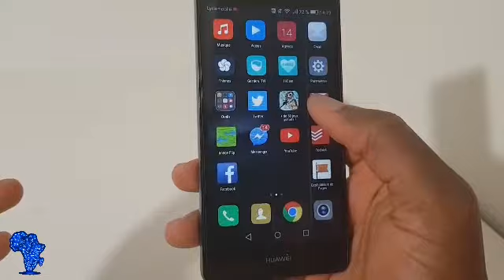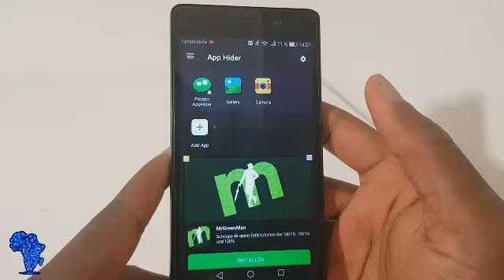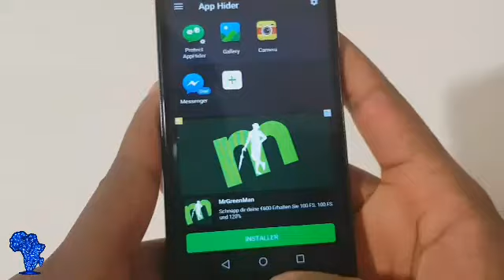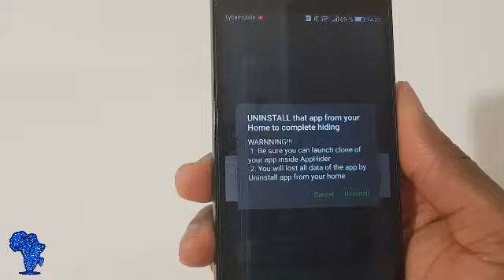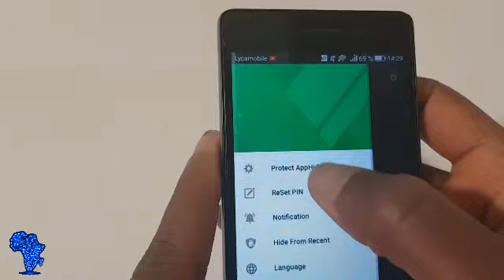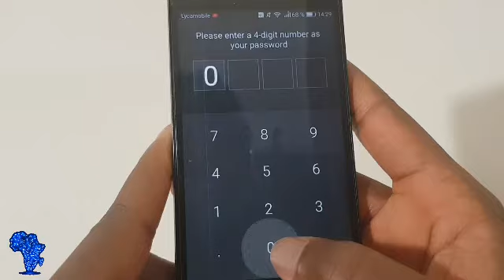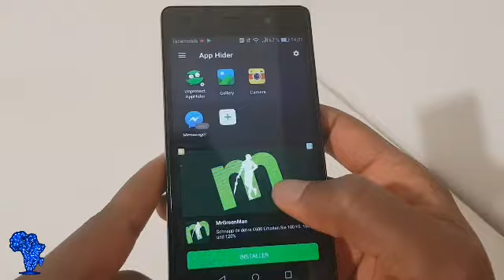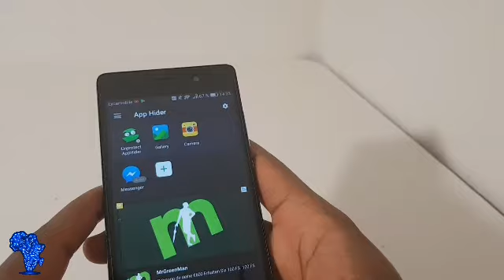COMMENT CACHER UNE APPLICATION, POUR QUE PERSONNE NE PUISSE L'OUVRIR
Cette vidéo montre comment rendre une application invisible dans votre téléphone android, en utilisant l'application App hider.